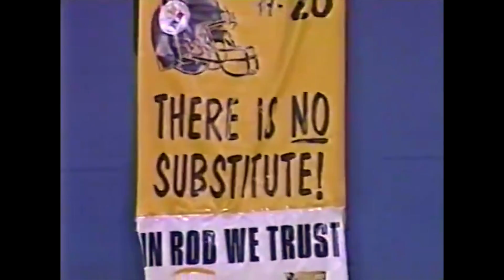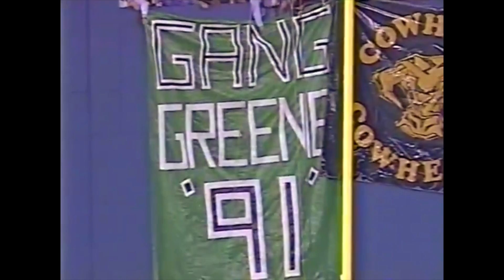Rod Woodson & Kevin Greene DOMINATE the Bills on MNF (1994)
Jim Kelly would go through an abusive night from the Steelers' D.. Rod & Kevin in particular were making it an awful night!